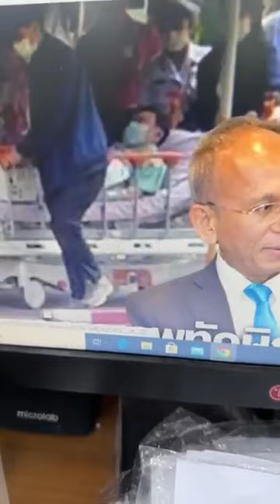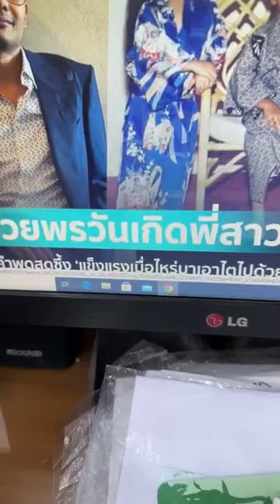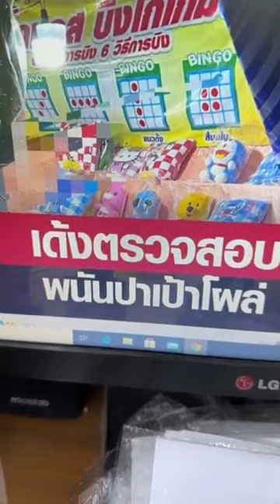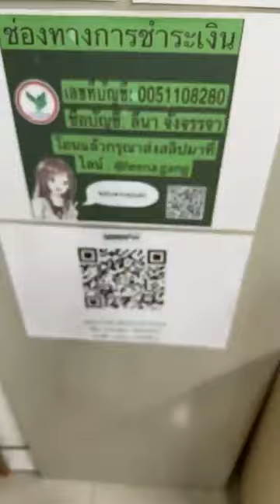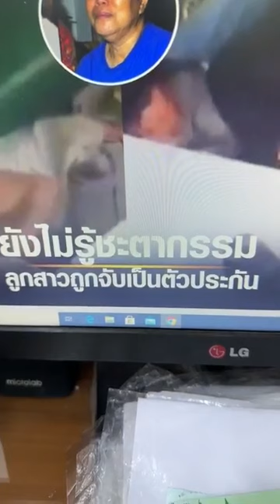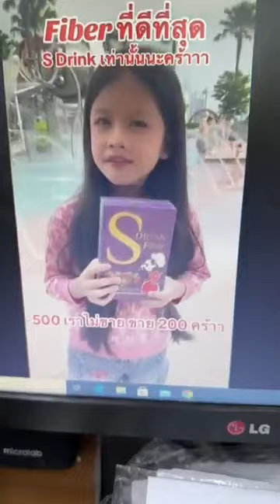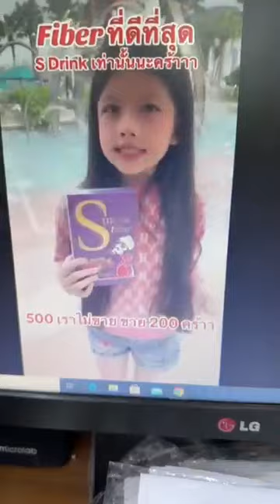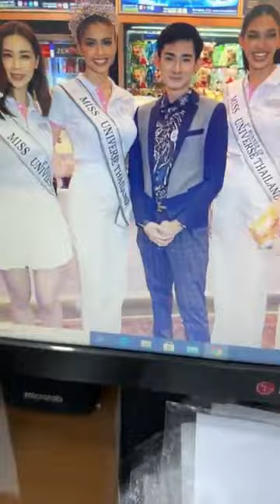ลีน่าจังรักประเทศไทยมาก อยากให้ช่วยกันดูแล อีก30ปีข้างหน้าระวังจะเหมือนปาเรสไตน์ (คลิปเต็มไม่ตัด)